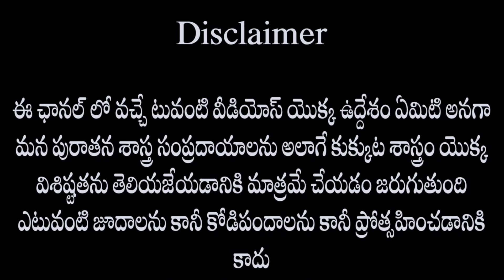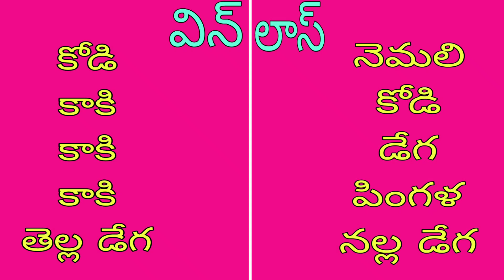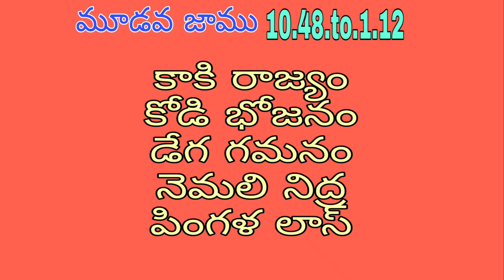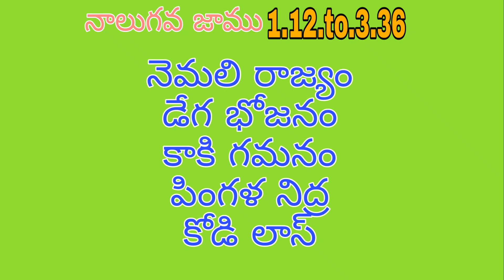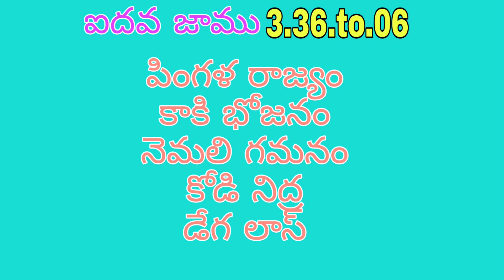28 October 2024 today winning colour s kukkutasastram#vhfarms#colourupdate#Monday#talugu